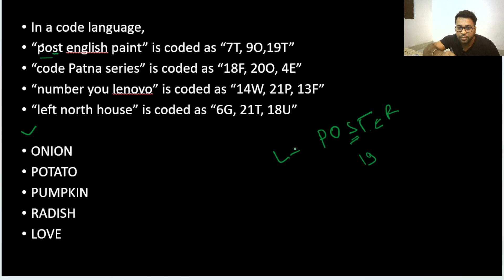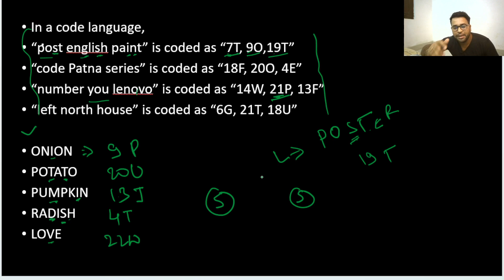NEW PATTERN CODING DECODING | SET 16 | MISCELLANEOUS REASONING | BANK EXAM IN 2023 | TRICKS